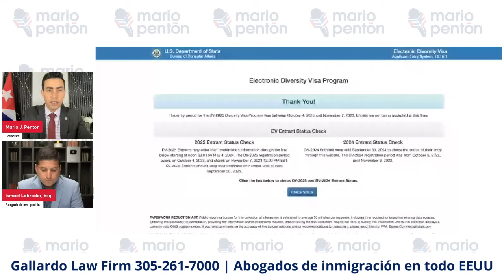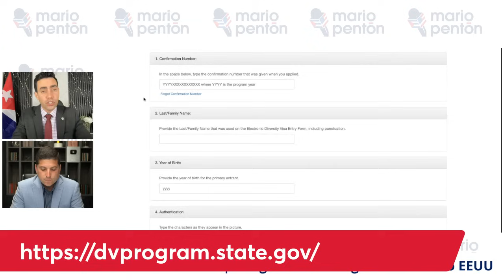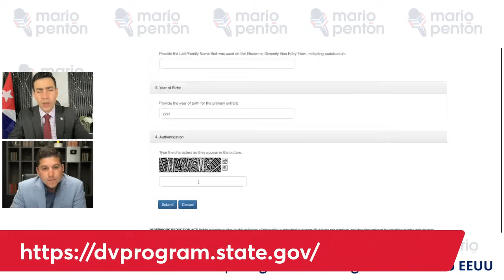Otorgan decenas de miles de visas para emigrar a Estados Unidos ¿Qué hacer?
El abogado Ismael Labrador de Gallardo Law Firm fue invitado al programa en vivo de Mario J. Pentón. Durante el directo abogado y periodista aclararon dudas de la audiencia relacionadas con los diferentes tipos de visas para emigrar a los Estados Unidos.

⚖ Ismael Labrador, Esq.